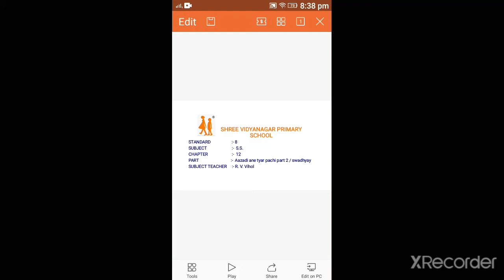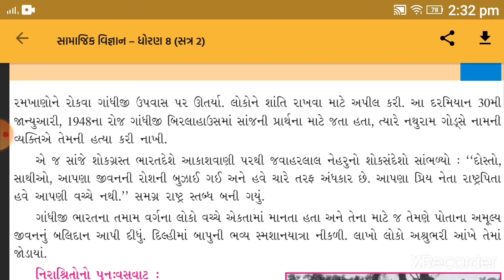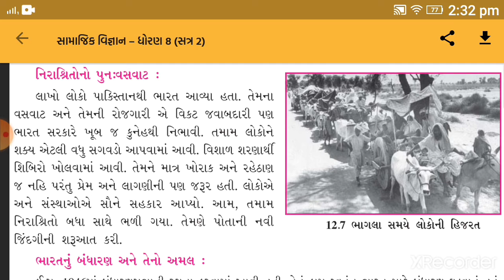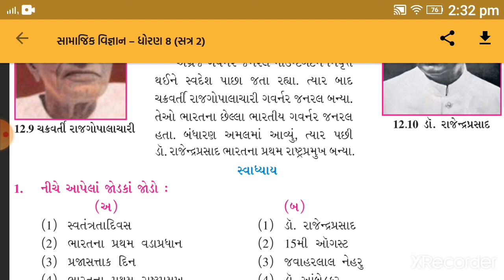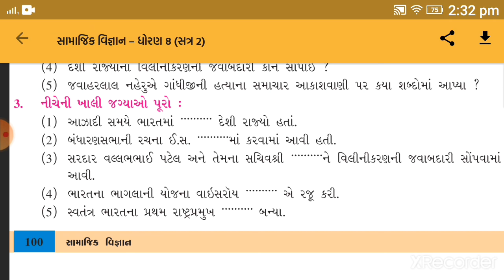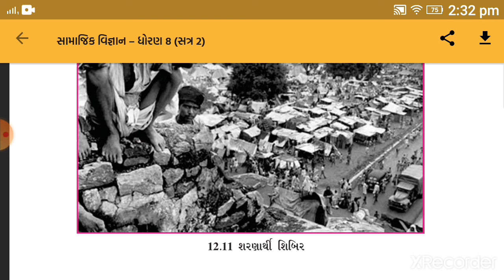DATE 25 02 21 std 8th S S ch 12 part 2